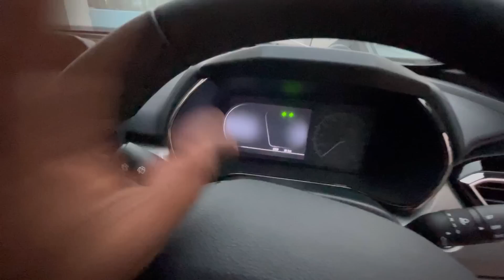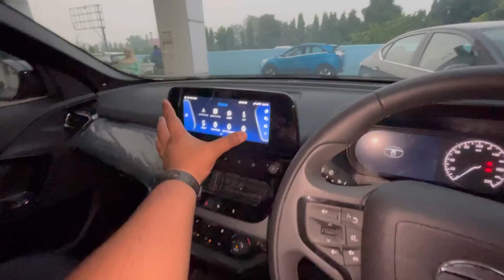इस गाड़ी ने @souravjvlogs को भी बहुत इंतज़ार कराया | MIGHTY HARRIER XZ+ dark EDITION 🔥